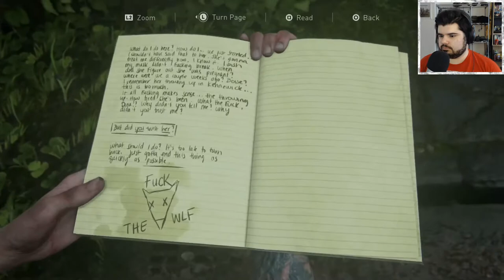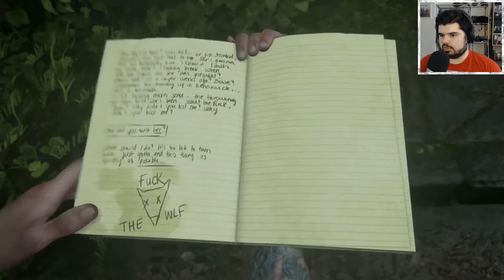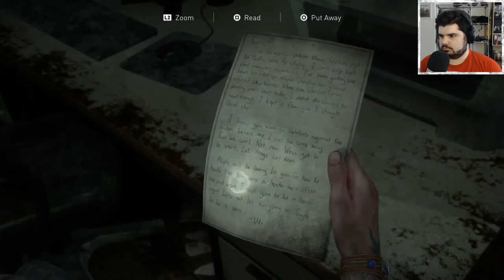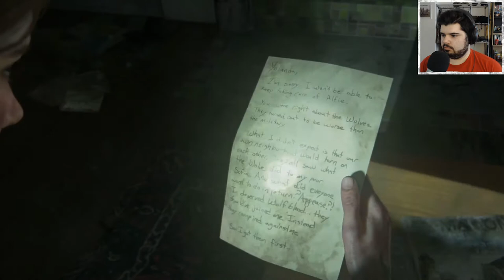I SUCK AT STEALTH - The Last of Us 2 #10